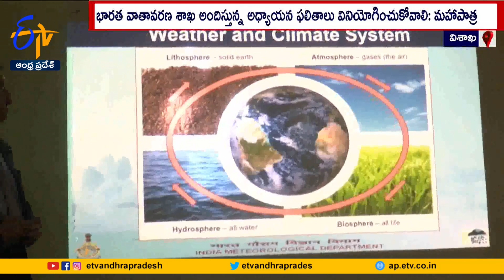' వాతావరణ మార్పులు- విపరీత వాతావరణ పరిస్థితులు' అంశంపై సదస్సు | Vizag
భారత వాతావరణ శాఖ అందిస్తున్న అధ్యాయన ఫలితాలను విద్యార్థులు, వివిధ శాస్త్ర విభాగాలు వినియోగించుకోవాలని I.M.D డైరెక్టర్ జనరల్ డాక్టర్ ఎం మహాపాత్ర సూచించారు. ఆంధ్ర విశ్వవిద్యాలయం మీటియోరాలజీ- ఓషనోగ్రఫీ విభాగం లో
' వాతావరణ మార్పులు- విపరీత వాతావరణ పరిస్థితులు' అంశంపై ఆయన ప్రసంగించారు. భారత వాతావరణ శాఖ 1975 నుంచి ఎన్నో విధాలుగా విస్తరించి .దేశానికి సేవలు అందిస్తోందని వివరించారు